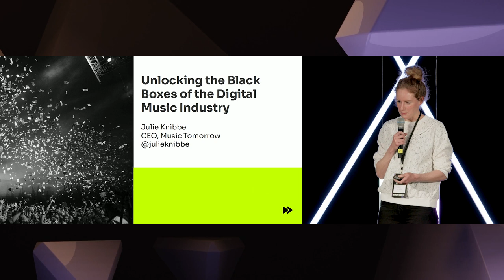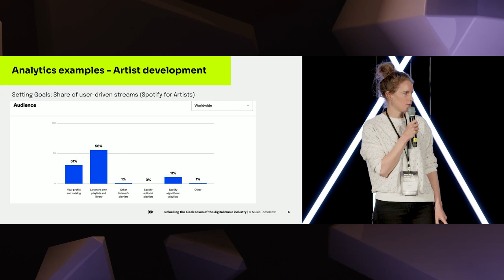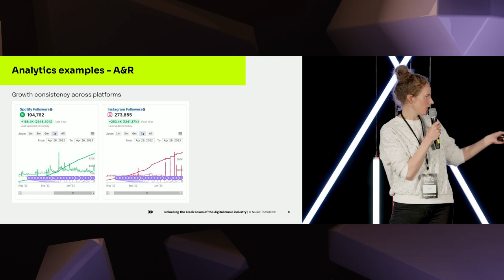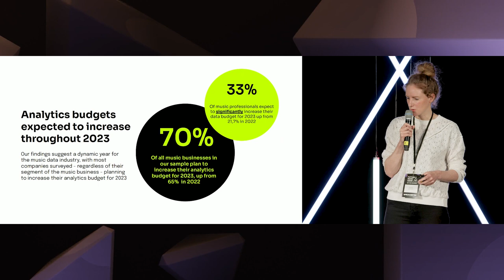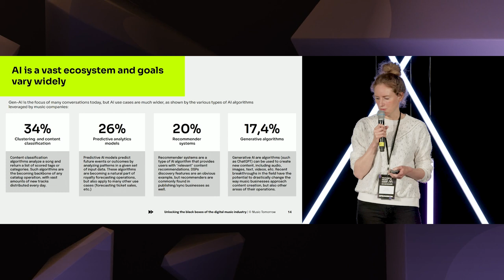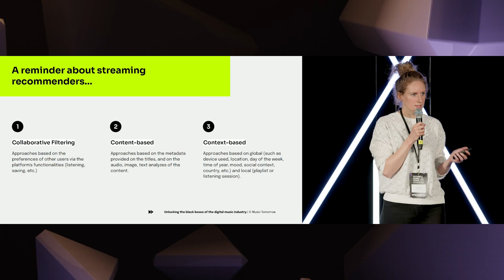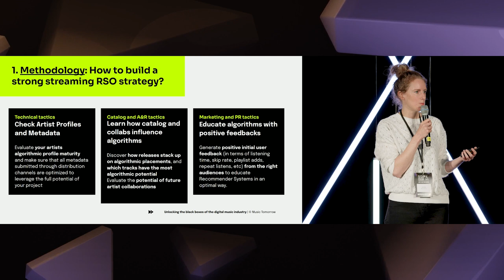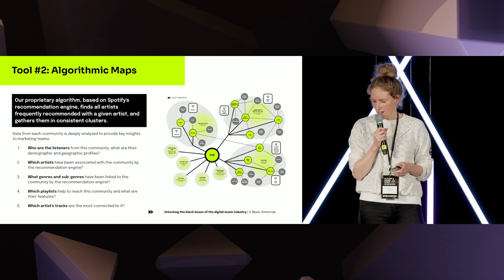Future Music Camp 2023: Unlocking the Black Boxes of the Digital Music Industry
Julie Knibbe (Founder & CEO, Music Tomorrow, FR)
The music business is only on the cusp of making the most of what data can offer, and although we’ve adopted tools at lightning speed, we’re not using all the sources available to their fullest potential. Working at the intersection of artificial intelligence and music, Julie will present some of the best data practices and help us connect the dots to optimize data to drive a real competitive advantage.

Das Future Music Camp ist ein Tagungsformat rund um spannende Zukunftsthemen der Musikwirtschaft, in dem gleichermaßen Vorträge, Talks, Showcases, Diskussionen und Sessions realisiert werden können. Dabei referieren zum einen Vordenker:innen zu innovativen Themen, zum anderen werden aktuelle Fragestellungen in von den Teilnehmer:innen organisierten Sessions vorgestellt und diskutiert. Themenschwerpunkt der Ausgabe 2023: Kreative KI im Musikbusiness.